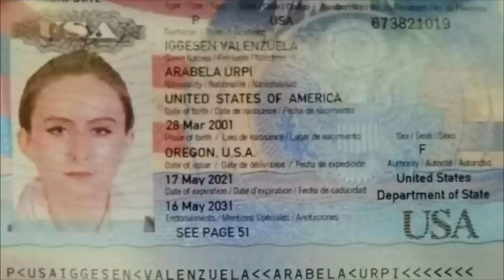American girl had to come to Pakistan expensive, lost everything